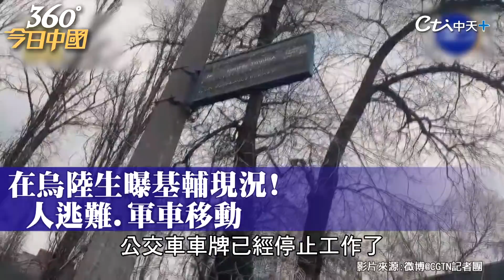俄烏戰事升級!在烏克蘭大陸留學生遭恐嚇跟蹤 陸籲中國公民不要隨意亮明身份｜360°今日中國